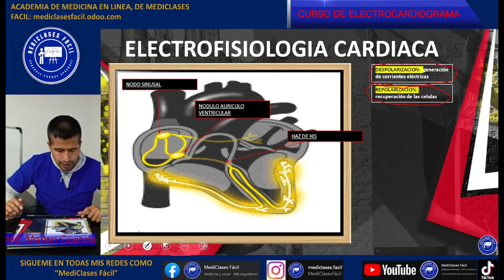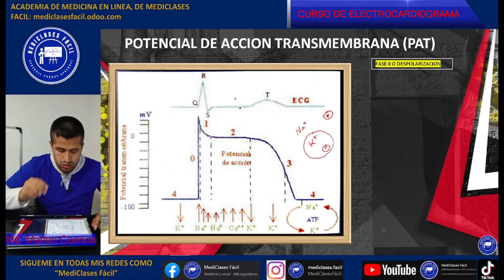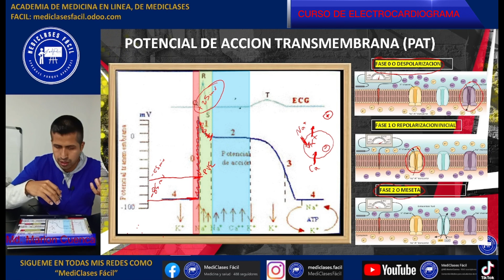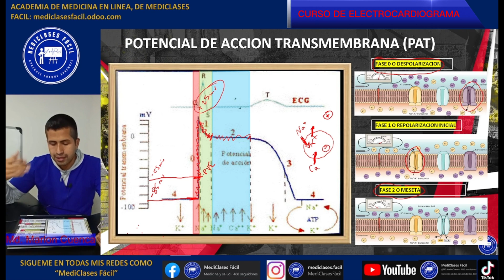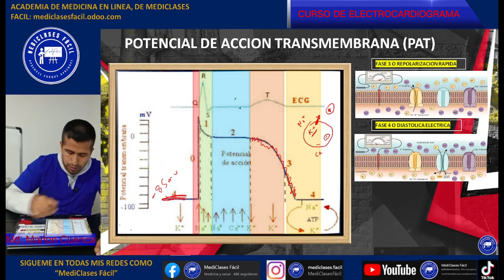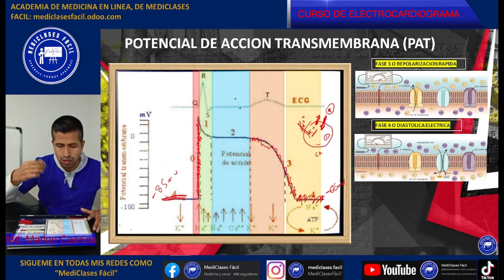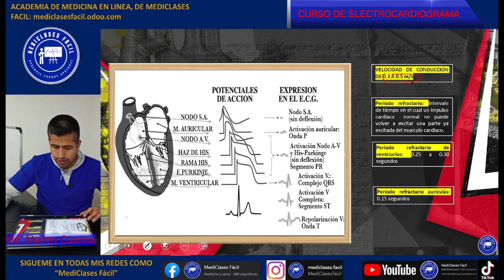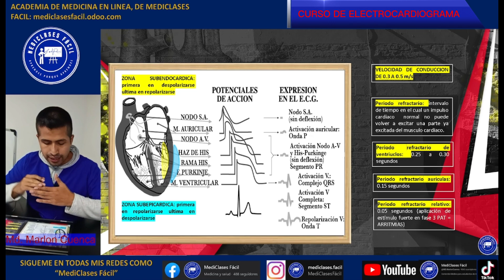CLASE 7 EKG